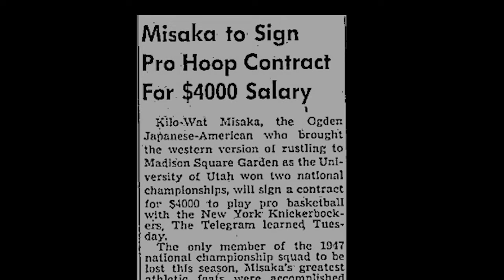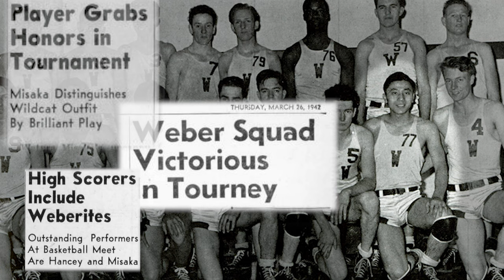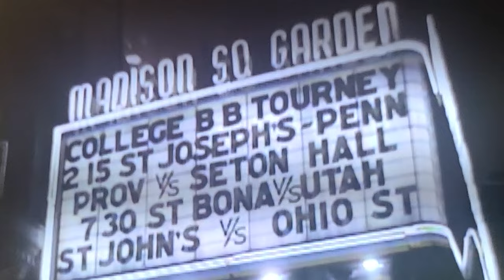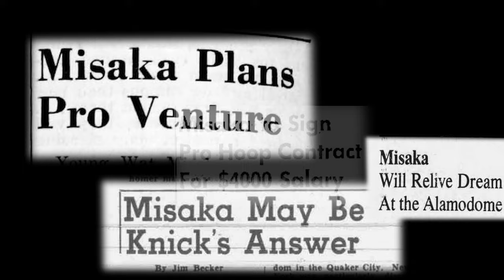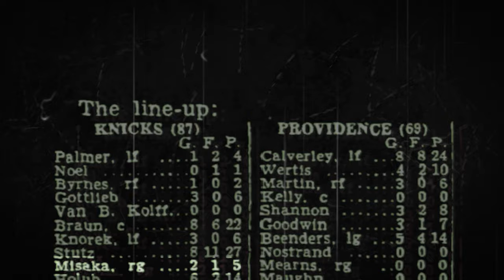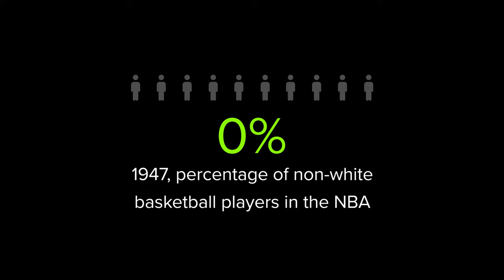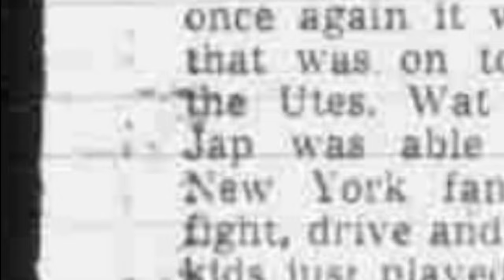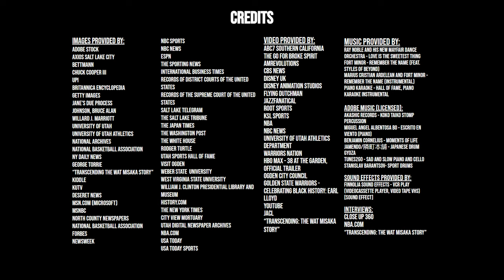Wat Misaka | NHD Utah 2023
Wat Misaka: Frontiering Racial Diversity in the NBA

Kimari P. - Senior Individual Documentary State Champion

Learn more about National History Day in Utah